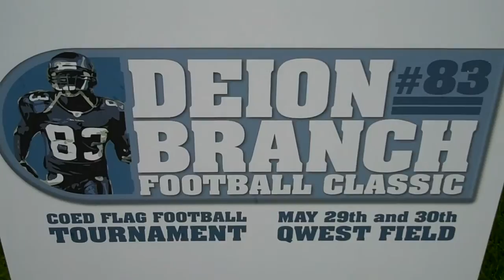DEION BRANCH FOOTBALL CLASSIC QWEST FIELD 2010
deion branch flag football event